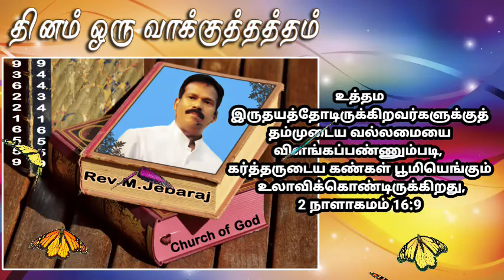தினம் ஒரு வாக்குத்தத்தம் 68